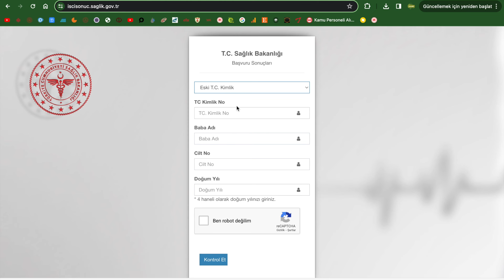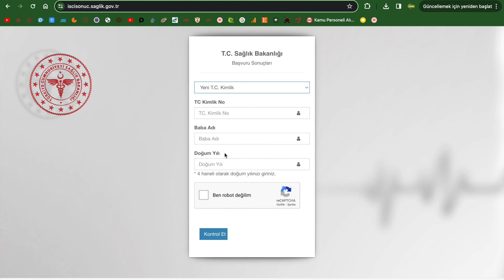SAĞLIK BAKANLIĞI İŞÇİ ALIM SONUÇLARA SİSTEME DÜŞTÜ- 8 BİN İŞÇİ ALIM SONUÇLARI BELLİ OLDU